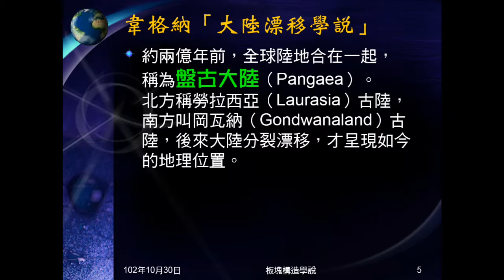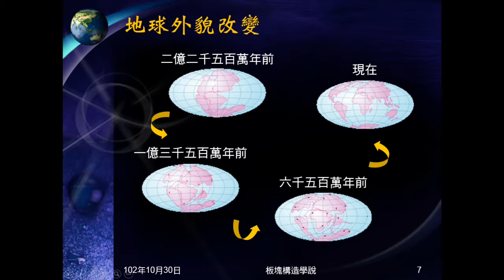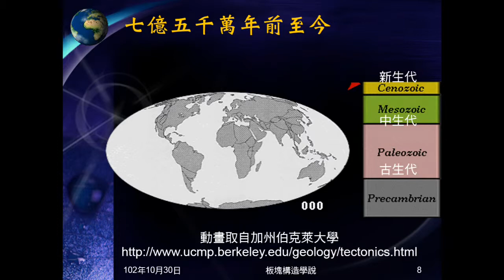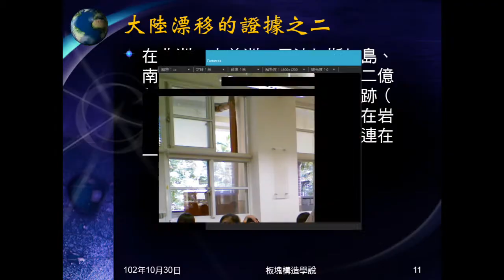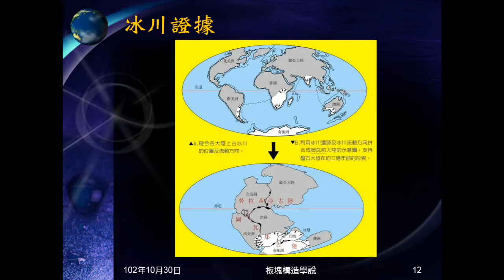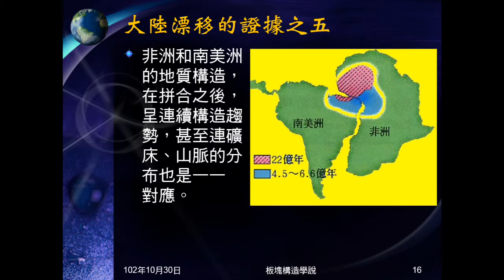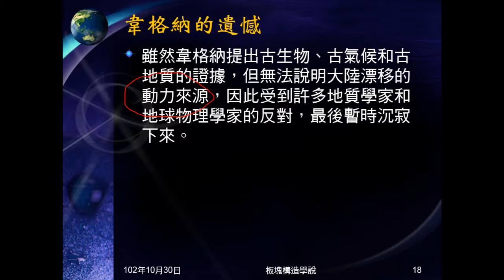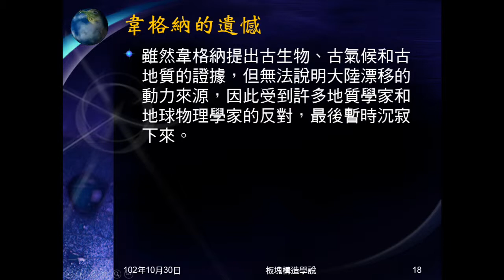102學年地科_板塊構造01：大陸漂移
說明大陸漂移的意義及證據。